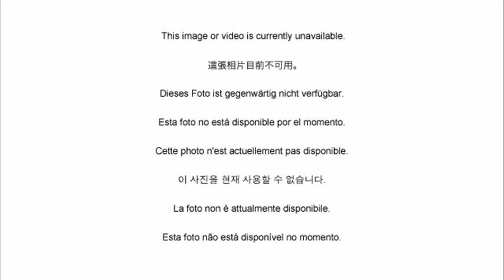Lualualei VLF transmitter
lualualei vlf transmitter wiki
vlf transmitter lualualei very low frequency